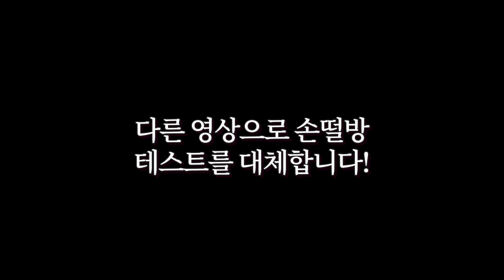출시 되자마자 고프로 깨부숴버린 미친 액션캠 - 오즈모 액션 장단점 리뷰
오즈모 액션과 더불어 인기있는 고프로 히어로 블랙7과, 소니 X3000R 액션캠의 촬영본과 비교해보았습니다.

요약하자면 갑자기 얻어맞은 고프로와 아직 건재한 소니 X3000...
고프로가 가만히 있지는 않겠죠?ㅎㅎㅎ

비됴클래스 채널을 구독하시면 매주 토요일과 수요일에 영상제작 꿀팁을 만나보실 수 있습니다.

A. Panasonic(파나소닉)
(4K 60fps/셀피스크린/최고의 흔들림방지)

B. Sony(소니)
(풀프레임 미러리스/4K/S-log/최고의 AF성능)